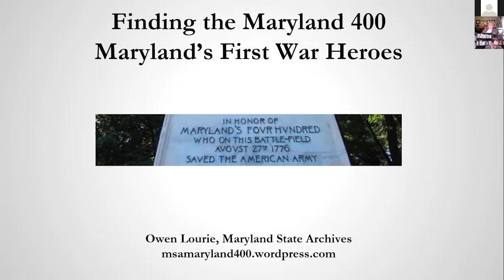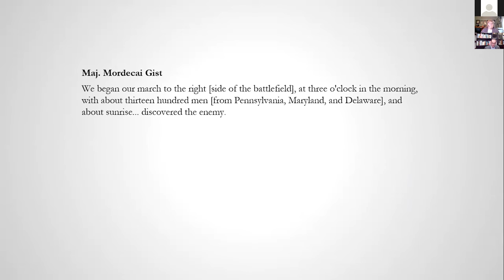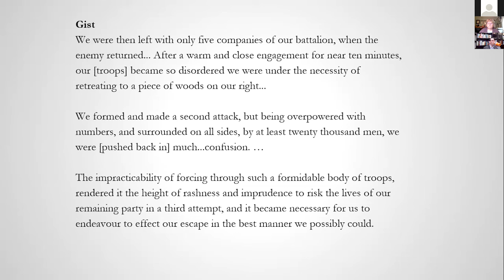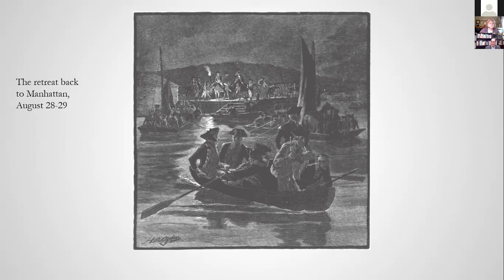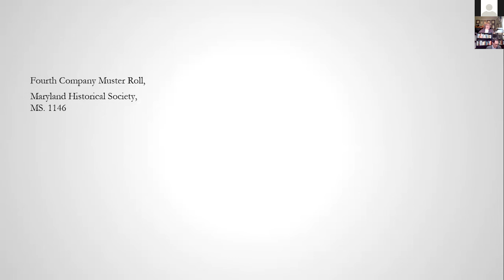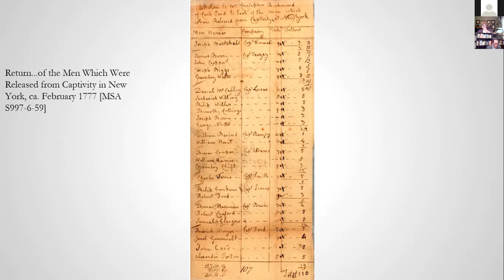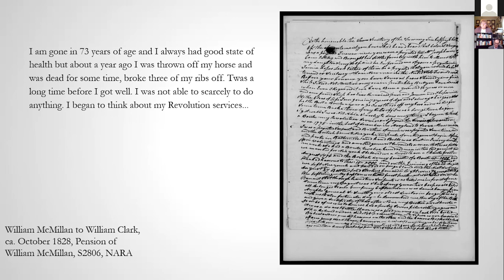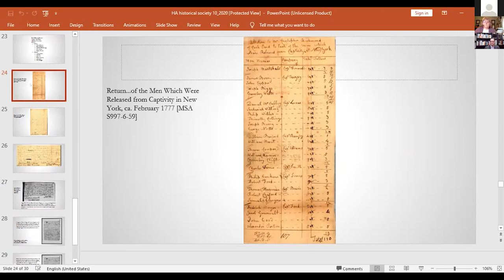Online Genealogy Workshop: Family History Month Presentation - Part 3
Owen Lourie, Historian with the Maryland State Archives.